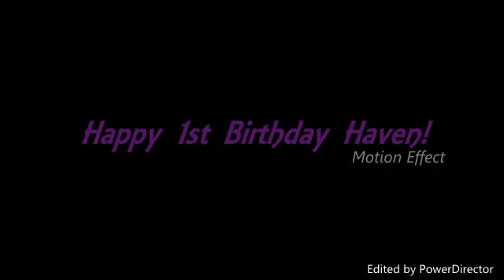Haven's 1st Birthday